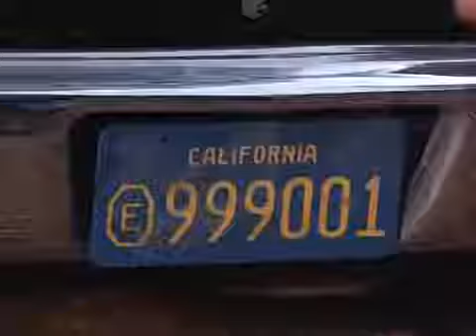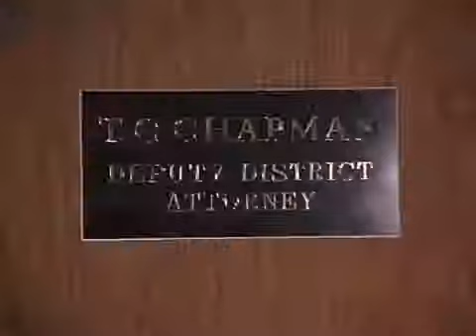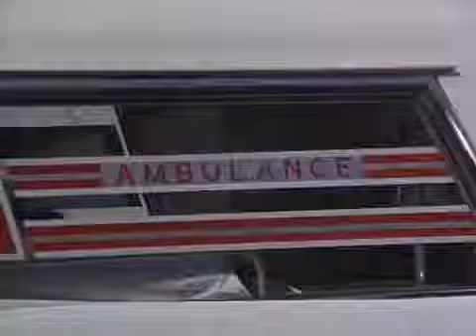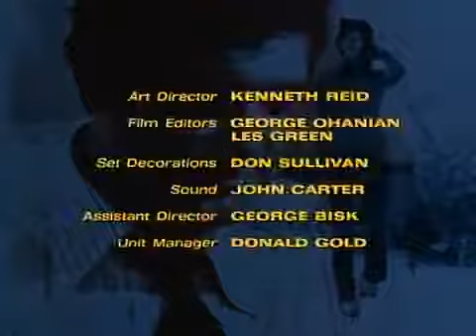McMillan & Wife 204 ❤❤ Part 02